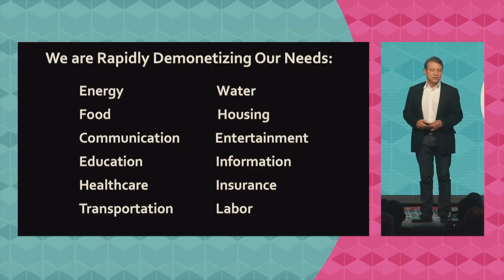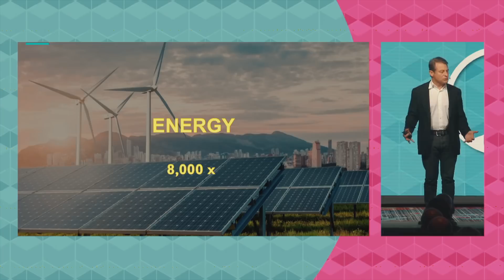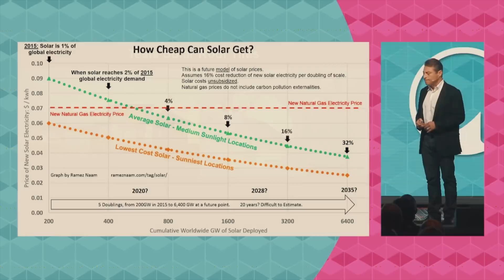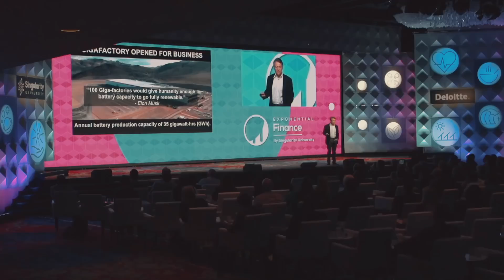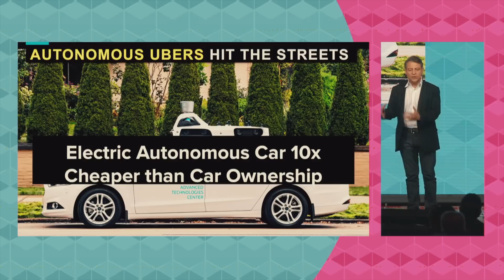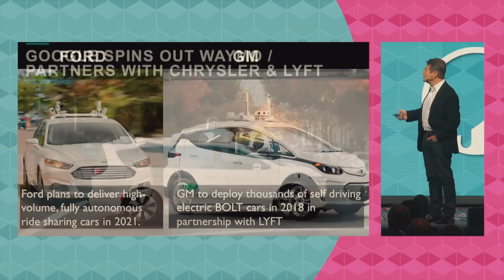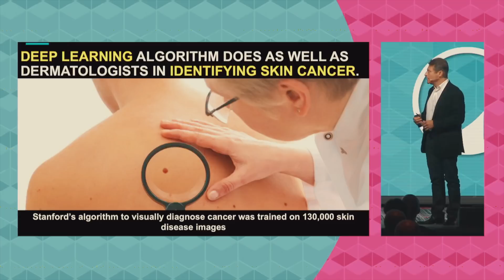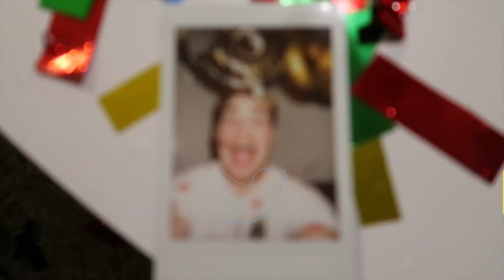HOW ABUNDANCE WILL CHANGE THE WORLD - Elon Musk 2017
This is a summary of everything future discussed at the Singularity University summit 2017, Ted talks with Elon Musk 2017, World Government Summit 2017 and Peter Diamandis views on HOW ABUNDANCE WILL CHANGE THE WORLD as we know it.

(Singularity university summit - Peter Diamandis)
The demonetization of living
Maslows pyramid of needs are trending towards 0-cost
Abundance and nanotechnology (nanobots)
Raw material cost + energy cost + Information = COST 3:47
In the back of abundance 4:00
Most people will have devices for free so that you can buy stuff from them and they can collect data 7:00
Data is the new gold 7:30
Free content 1b hours of free content pr day.
8000X more energy hitting the surface of the planet than we consume, and the poorest have the most sun 8:00
 solar roads 9:30
2.9 cents pr kWh
Giga factory in Reno 10:00
cars from 1904 to 1917 100% switch 11:00
by 2025 car ownership will be dead: 12:20
autonomy will demonetize housing 13:20
house being 3d printed 14:26
literacy to basic reading writing in 18 months 16:03
demonetization of healthcare, deep learning protocols 17:00
Watson diagnosed rare leukaemia 18:00
Cost of genome sequencing Morse law 19:05
Sequenced when born, stop what you will get sick from before people get sick
Surgery 20:00
Rapidly demonetizing trends everywhere 21:30
Not scared of AI terminator 23:00
Job loss 24:00
Demonetize the cost of living, (education, entertainment, food etc)
Psychological impact to losing job 24:30
AI software shells 27:30 within ten years
UBI Universal Basic Income

(Elon Musk Building)
10fold improvement in cost of digging pr. Mile
no sound
The boring company
Autonomy brings more cars on the roads
Every big car company has announced electric cars within 10 years 12:00
By the end of 2017 self-driving coast to coast 15:00
Free self-driving cars 19:30
Self-driving trucks tesla semi out torc any diesel semi uphill 20:30
Solar panels 22:00
Most houses have enough roof area to power all the needs of the house 25:30
Giga factory 100 27:00
100 gWh pr week
1 build announcing another 5 this year 29:00
reusability rocket 33:00

(Elon Musk World Government Summit 2017)
Multi planetary species is life insurance for life collectively 2:30
Ten years from now full autonomy cars will only be build 8:30
Elon building tunnel under Washington 14:20
3d building, 2d road network 16:00
12-15% driving as a job 18:20
over 2B vehicles in the world 19:00
100M total new vehicle production cap 19:00
life of car 20-25 years 19:00
Prepare government for the future 20:00
 AR regulation
 Transport 21:00 electric over 30-40 years
 Demand for electricity will increase rapidly. Total energy usage = 1/3 electricity 1/3 transport 1/3 heating over time that will predominantly be all electricity 21:30
Universal basic income, no choice 22:50
Fewer and fewer jobs that a robot cannot do better
The output of goods and services will be extremely high with automation, so they will come abundance and come really cheap.
The harder challenge is, how do people then have meaning?
To some degree we are already a cyborg 25:21
Reusable rockets, cost to fly close to plane 29:00

Jonasislive

My gear:
#1 Panasonic Lumix G series (G85/G81)

#5 huanqi 899b drone